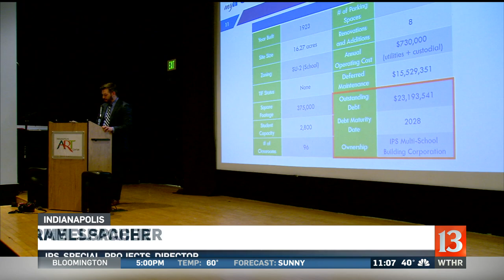Future of Broad Ripple High School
Tuesday night, people got to hear about potential plans for Broad Ripple High School that closed last year. IPS hasn't decided what they want to do with the property yet. Nightbeat's Emily Longnecker reports.